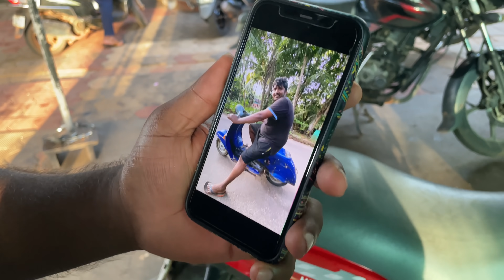Friday Time Pass Vlog😂😂😂😂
kaup Garage Team#tulunadu#mangalore#udupi#comedy#